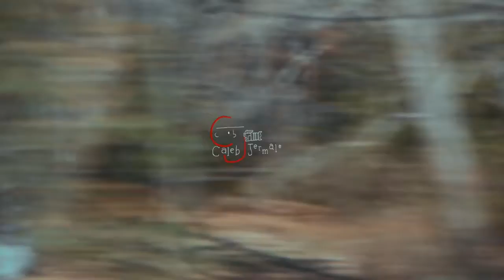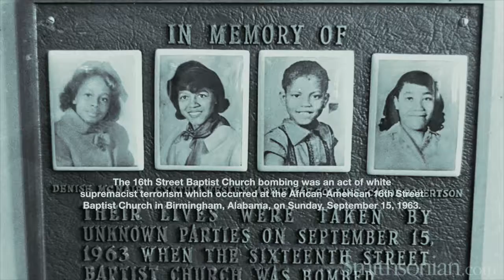2018 B-CU Immersion Trip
80 Students joined the B-CU Student Life Department for our annual Wildcat Immersion Trip. Check out the recap!